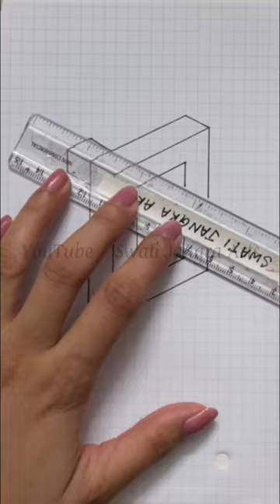Satisfying Video | 3D Drawing illusion | Trick Art on Paper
In this video, i will draw 3D drawing tricks on graph paper. very easy drawing tricks | Drawing tutorial

3d art on paper
3d art very easy
3d drawing drawing
3d how to draw
3d art on paper
line paper drawings
3d art drawing
3d art drawing easy
3d art drawing on paper
easy drawing drawing easy
3d drawing
3d trickart
3d drawing easy
3d drawing
trick
3d mandala
art illusion
3d drawings
steps
drawing
3d pencil
pen
tutorial
illusions
drawing
easy
magic
anamorphic
anamorphic art
easy drawings
trick art
optical illusion
cool
awesome
brilliant
for kids
Illusion
for adults
easy

3d drawing
asmr
satisfying video
satisfying art
satisfying drawings

drawing
3d drawing easy
how to draw
drawings
best drawing
drawing 3d illusion drawing
drawing pictures
3d drawings
easy drawing
3d art
drawing easy
3d painting
how to draw 3d drawing
drawing drawing
how to make drawing
house drawing
free fire drawing
hard drawing
easy drawings
how to draw 3d
simple drawing
how to make 3d drawing
drawing video
drawing tricks
3d art drawing
3d video
magic drawing
car drawing drawing simple
sketches
drawing tutorial
simple 3d drawing
drawing paper
shading drawing
3d easy drawing
drawing art
butterfly drawing
super drawing
pencil art
very very easy drawing
illusion art
drawing picture
optical illusions drawings
boy drawing
amazing drawings
best drawings
3d pictures
painting drawing
drawing kaise banaen
draw 3d
hand drawing
3d paintings
math drawing
drawing boy
how to draw a star
shadow drawing
drawings for beginners
draw easy
drawing painting
easy drawing easy drawing illusion drawings easy
ship drawing
animals drawing
how to draw house
3rd drawing
drawings 3d
simple art drawings
train drawing
3d drawing easy for kids
3d pen art
best 3d drawing
illusions drawing
drawing of
mathematics drawing
school drawing
aasan drawing
easy drawing for kids
art illusion
easy drawing tricks
3d images
3d
3d art a letter, art by pencil,
3d art butterfly,
3d art building,
3d art bottle,
3d art banane ka tarika,
3d art ball,
3d art banana,
3d art black and white,
3d art letter b,
3d art drawing letter b,
3d trick art b,
3d
art craft,
3d art cube,
3d art channel,
3d art circle,
3d art class, 3d art colour,
3d
art car,
3d
art cartoon,
3d art drawing letter c,
3d art drawing on paper,
3d art drawing tutorial,
3d art drawing on wall,
3d art drawing on paper easy,
3d art drawing nature,
3d art letter d,
3d art drawing letter d, drawing 3d art d,
3d trick art d, feu d'artifice 3d,
fuochi d'artificio 3d,
3d art easy drawing,
3d art eye,
3d art egg,
3d art drawing, 3d art on paper,
3d art painting,
3d art drawing easy,
3d artist,
3d art for beginners,
3d art easy,
3d art tutorial,
3d art for kids,
3d art and craft,
3d art alphabet,
3d art app,
3d art attack,
3d art animals,
3d art apple,
3d art a to z,
3d art on hand,
3d art on wall,
3d art on road
3d art after effects,
3d letter A to z